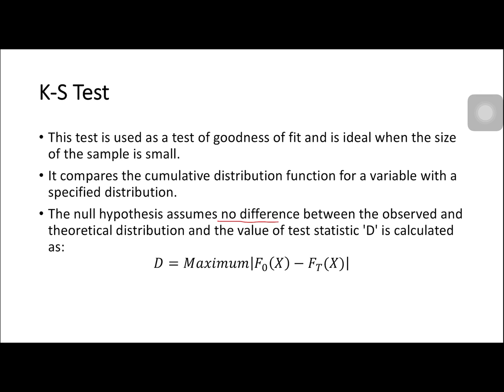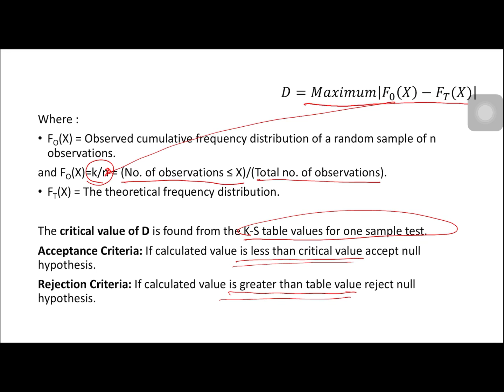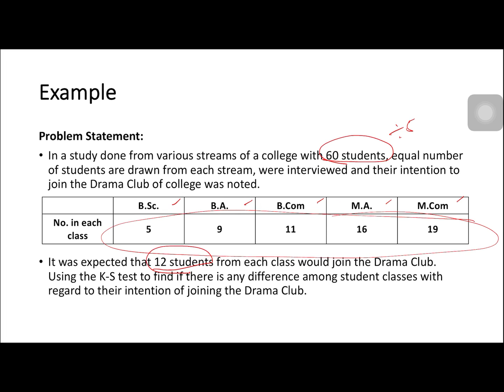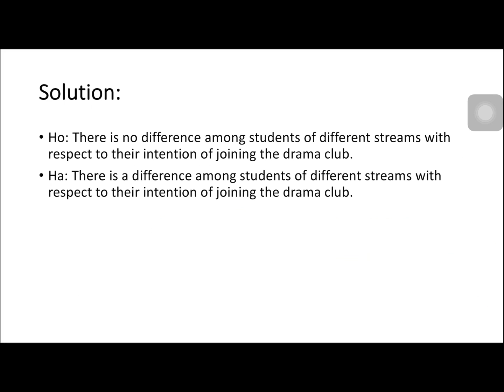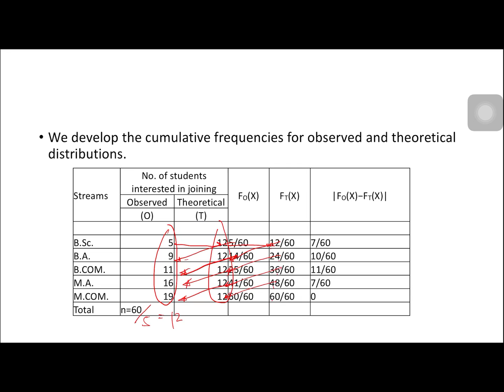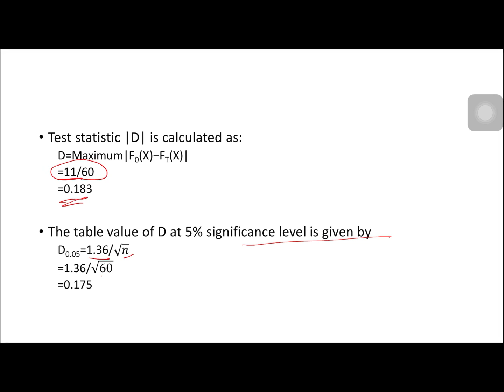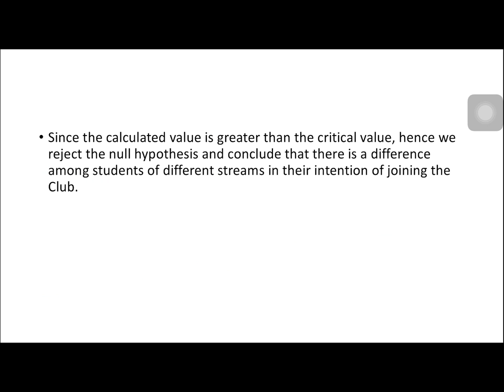KOLMOGOROV-SMIRNOV TEST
Instructional material for online class